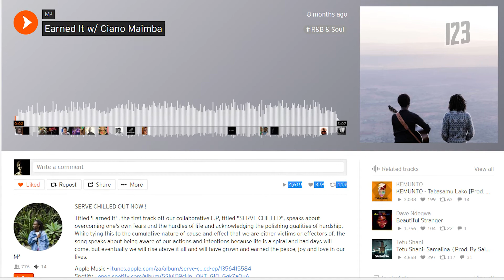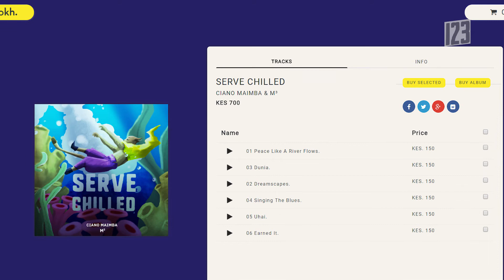123 talks to Ciano Maimba [+IN MY SPACE+] | 123Sketches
Ciano talks his style of music, working with M³ on his recent(2018) Extended Play 'SERVE CHILLED' and the concept behind the whole project.